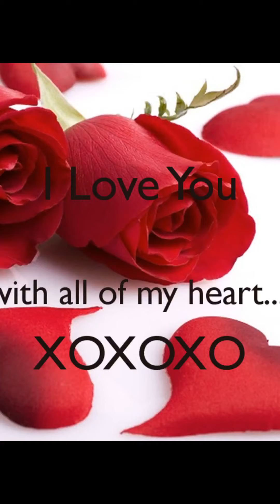love 😍 and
h🤡🤡🤖🤖🤖🌚🌚👽👽👽